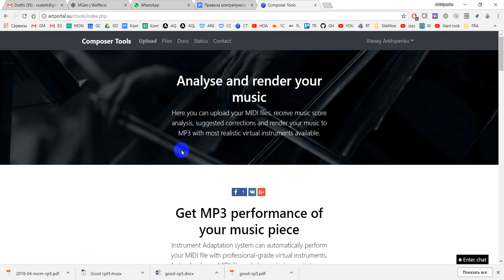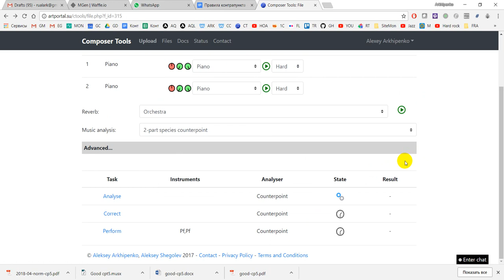MGen: How to analyse counterpoint